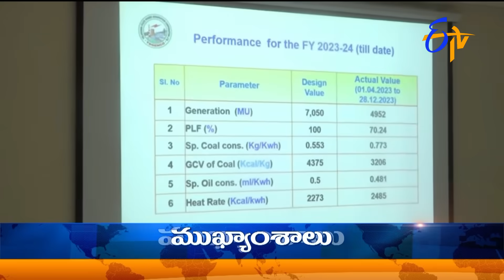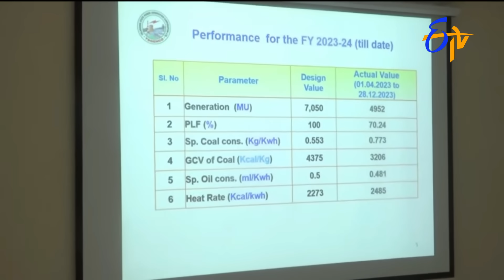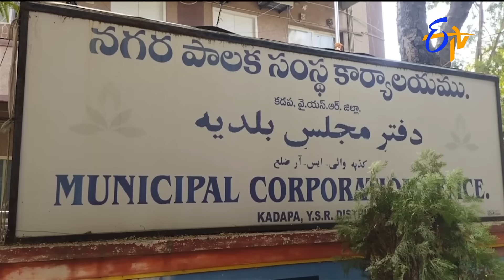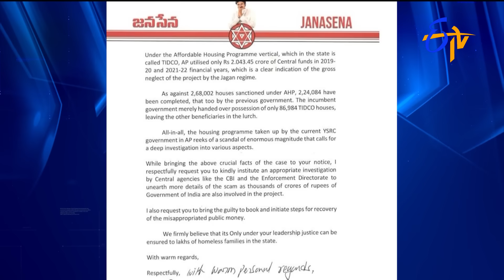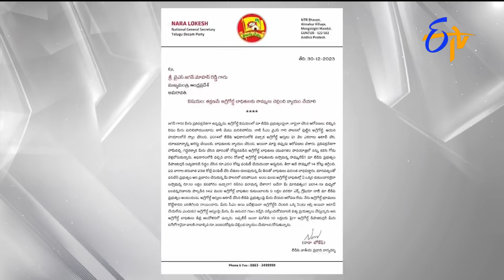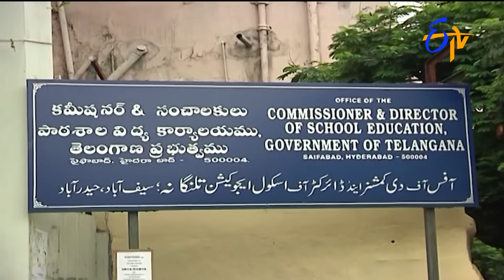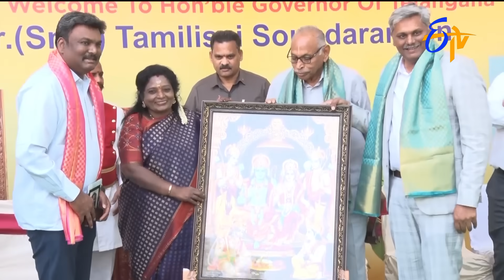9 PM | ETV Telugu News | 30th December "2023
9 PM | ETV Telugu News | 30th December "2023